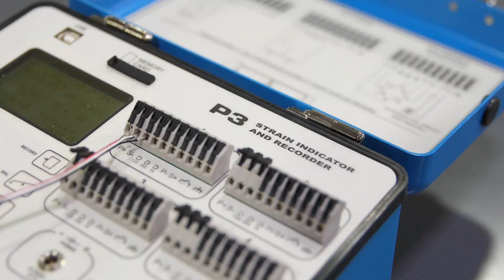Student Project Showcase | Mayfield College of Engineering | Tarleton State University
Come see our Mayfield College of Engineering!

@tarletonbound is the social brand for the Office of Enrollment Management at Tarleton State University, part of the Texas A&M University System. We work to bring you the newest and most informative content regarding your journey to Tarleton.